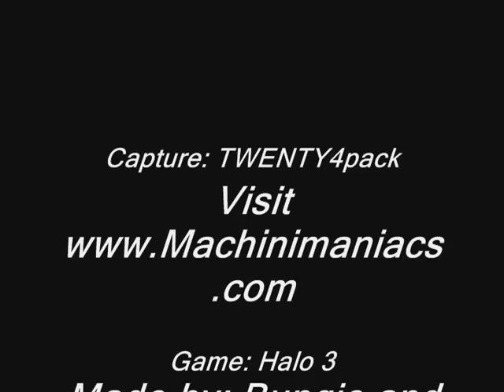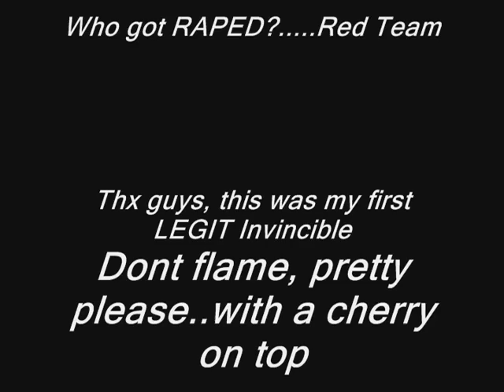Halo 3-Invincible/Perfection *LEGIT* (Mushy4u)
Yo guys, this is my first LEGIT invincible.  I know I camped a little...lolz.  Please dont flame, dont be like that to the Mush.  Also this is on my 2nd 40 account..Mushy4u.  I use this mostly so I can play bad people :p.  Also this was in Team Slayer!!

Statistics:

Sniper=80%
Shotgun=7.5%
Missle Pod=10%
Grenade=2.5%

Dont forget to Subscibe/Rate/Comment

(Check out the Bloopers After The Video)

PS: Srry no HD today :(, forgot

~Mushy